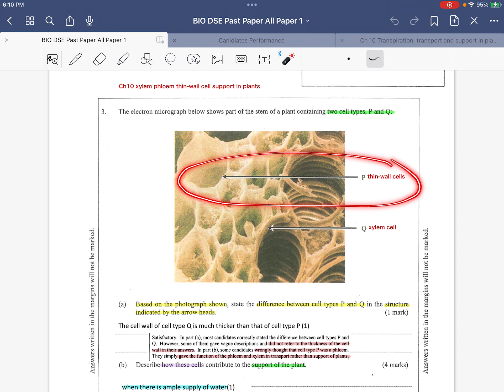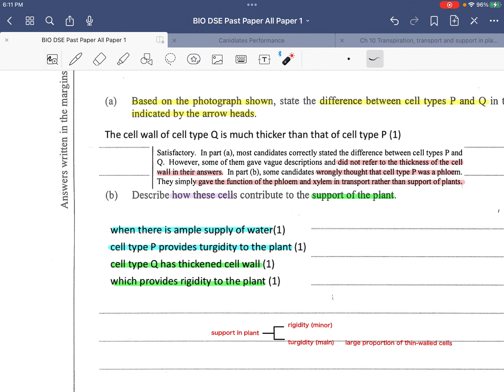DSE 2012 IB Q3 support in plant rigidity 同 turgidity